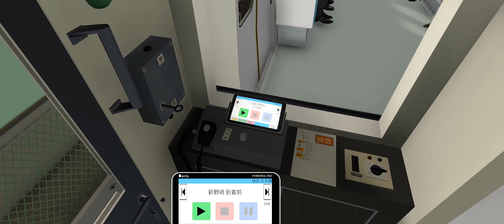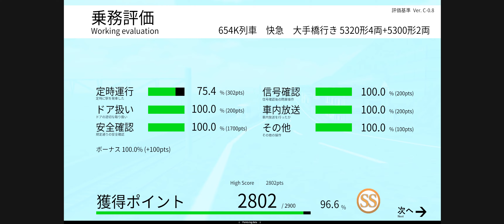【TRAIN CREW】車掌は基本的に暇な654K【館浜電鉄】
TRAIN CREW